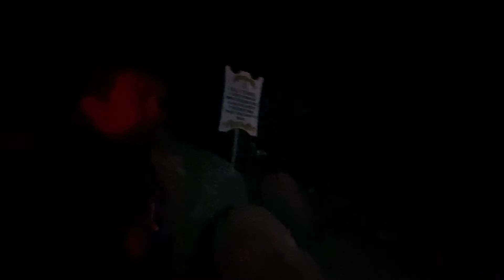Atok Andap Hunting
By Benguet Board Member Robert M. Namoro / Chairman for Tourism, Culture and the Arts (Benguet)